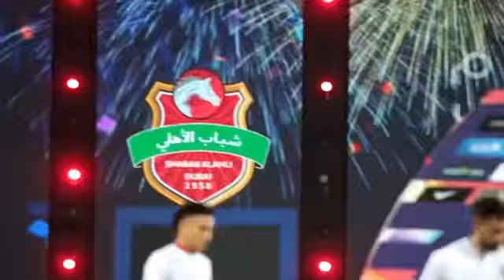الفرسان ابطال كأس الخمسين 🏆